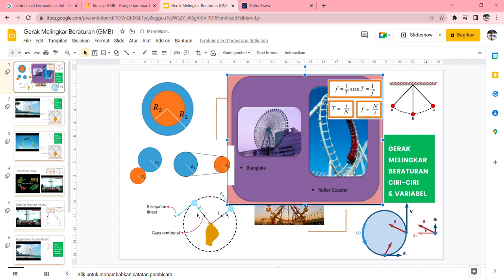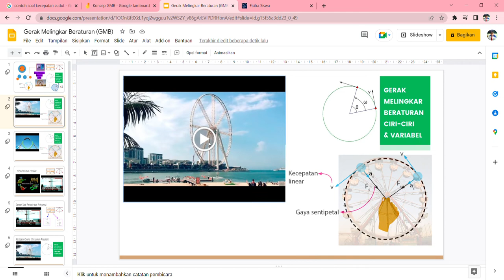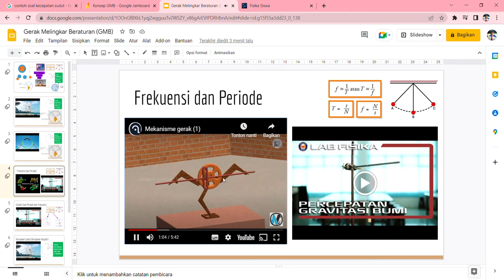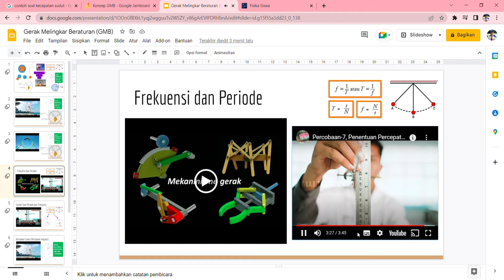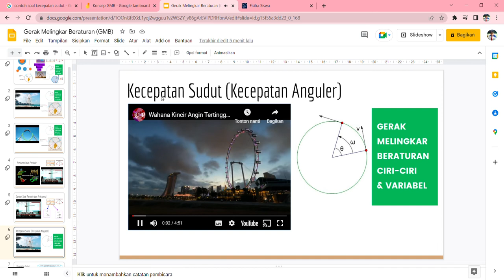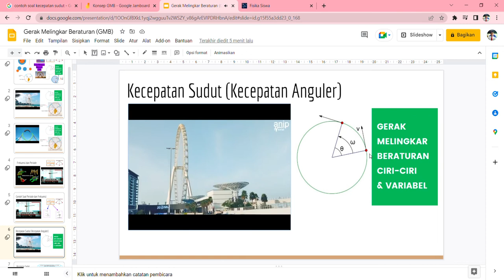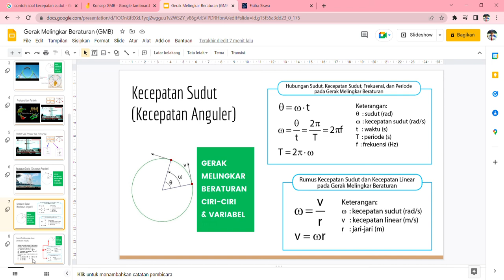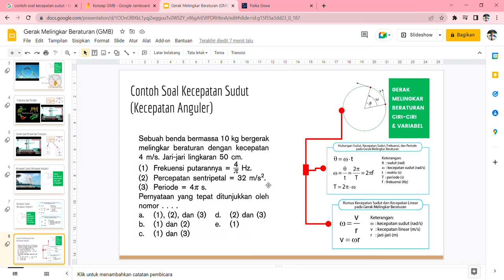Materi Fakta dan Konsep Gerak Melingkar Beraturan, disertai contoh soal relevan